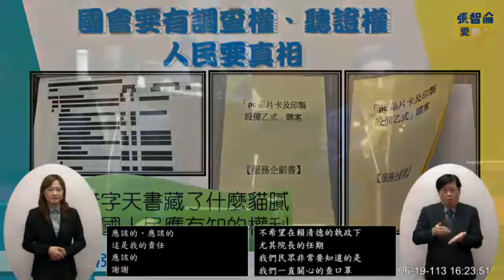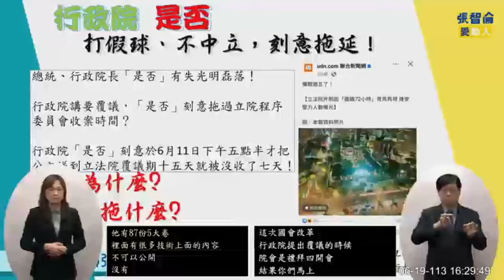"開記者會之後 反黑文件又復原" 國民黨 中和 張智倫會計師 質詢/詢問 行政院長卓榮泰 數位身分證調閱小組 塗黑 覆議案 全院委員會 院會 20240619 立法院演哪齣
我的計算機沒辦法對付全黑的文件

內政部劉世芳

覆議案.立院職權行使法.刑法藐視國會罪章

開記者會之後 文件又復原
這就是民意的力量